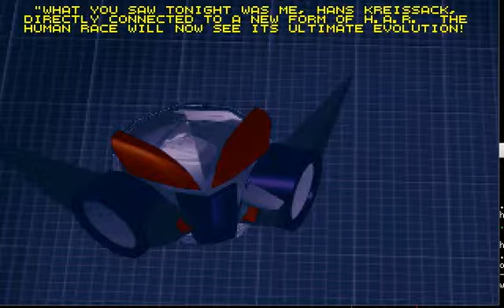OpenOMF - Cutscenes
Work in progress end-of-singleplayer cutscenes.